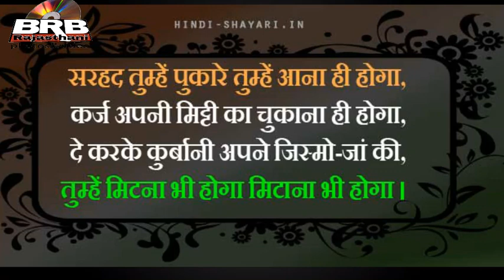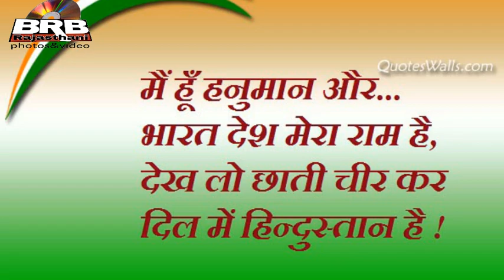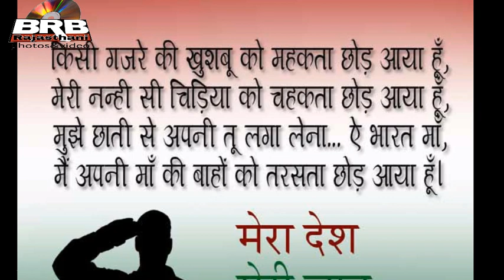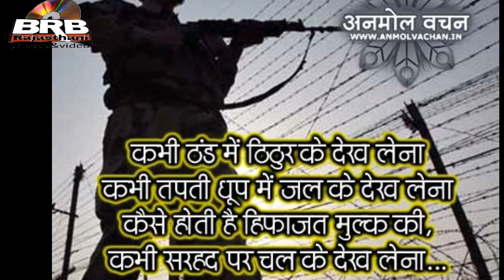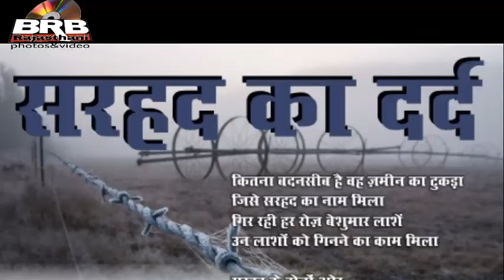26 जनवरी स्पेशल देश भक्ति राजस्थानी गीत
26 January special desh bhakti Rajasthani geet Humne aapke liye Aur bhi aise bahut Desh Bhakti Lokgeet dekhne ke liye toh Humse Ada Hamare channel ko subscribe kijiye aur share kijiye aur video ko like kijiye